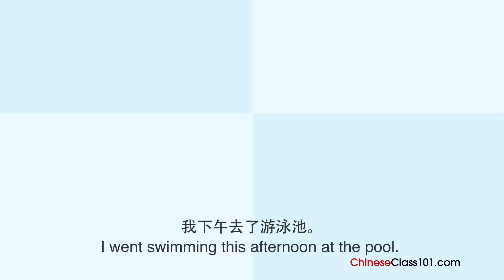Chinese Listening Practice - Reading a Chinese Journal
With this video you will improve your Chinese skills.
↓Check how below↓
If you don't understand much Chinese and want to be able to understand and speak it, this video is made for you because it will get you to improve your Chinese skills!
ChineseClass101 is here to help you progress in your Chinese study.